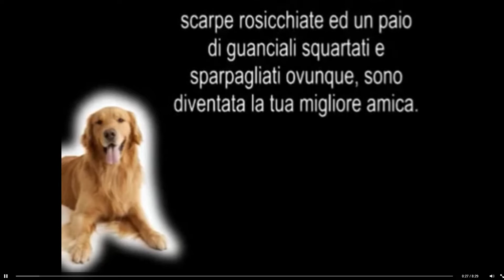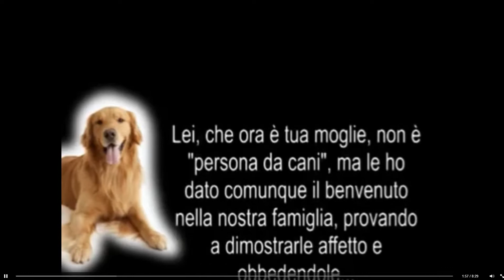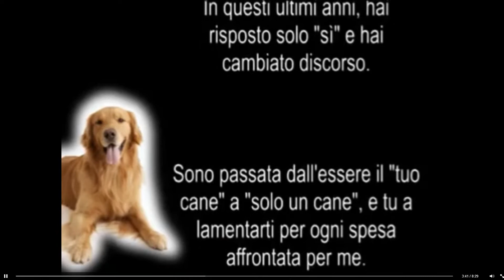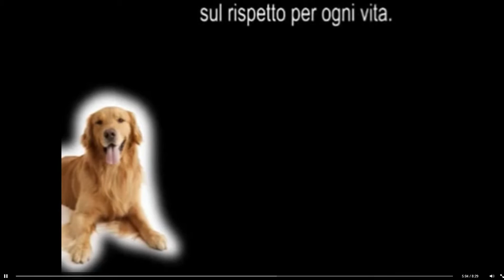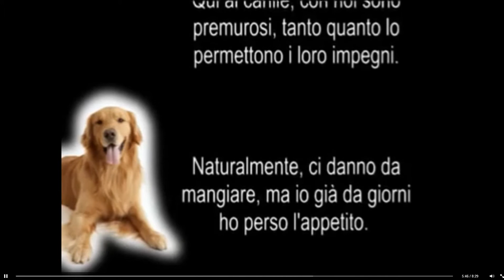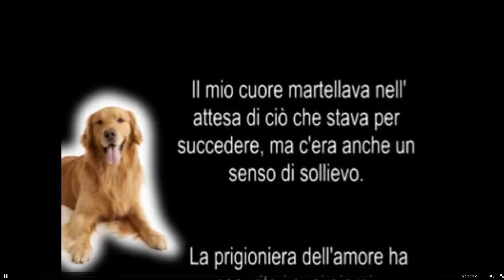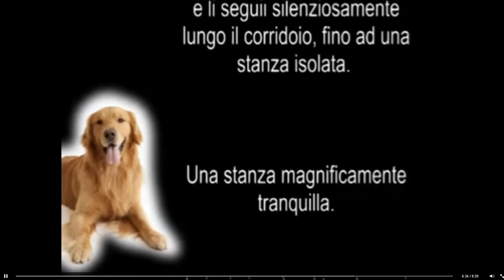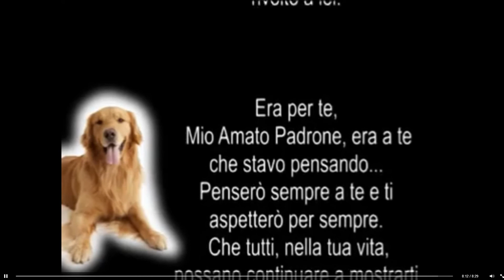LETTERA DI UN CANE